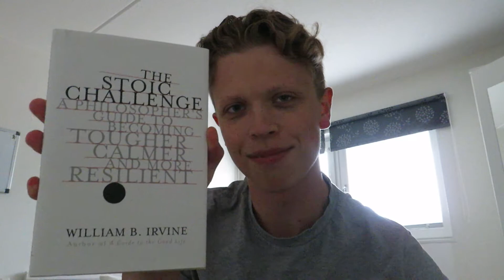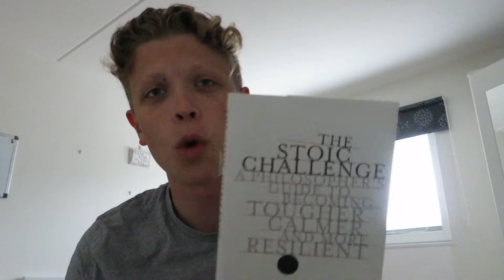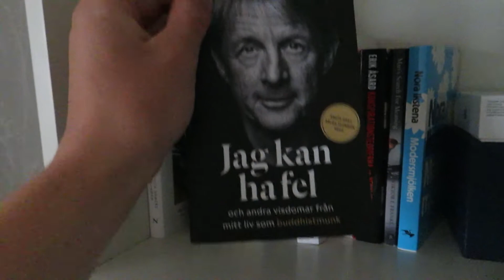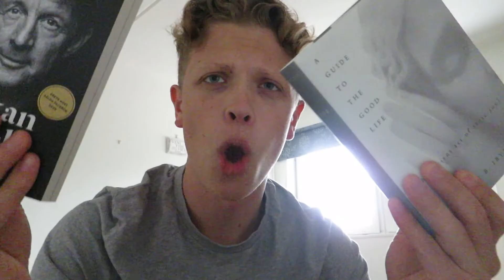3 Self-Improvement Books Everyone Must Read for 2021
In this video, I've compiled 3 more books that I recommend that people read. Books have the power to influence you in a positive way and these 3 will change your life for the better.

NEW HERE?
What up guys, my name is Andrejs and I run Steps for Improvement. I really enjoy creating dope and valuable content, here, you will find videos about Self-Improvement, Confidence-Building, Training, and Dating Advice. Follow me along on my journey and apply the tips given to become the best version of yourself.